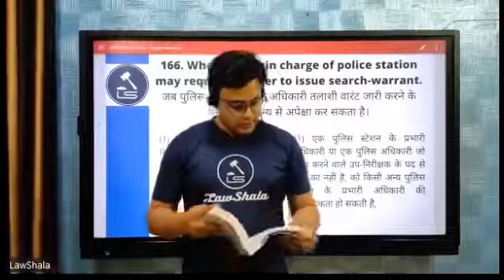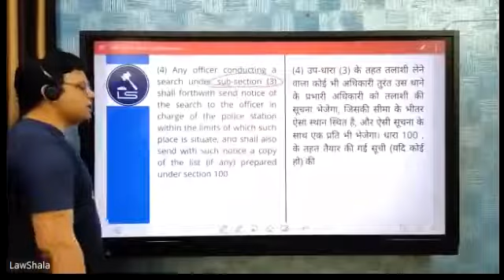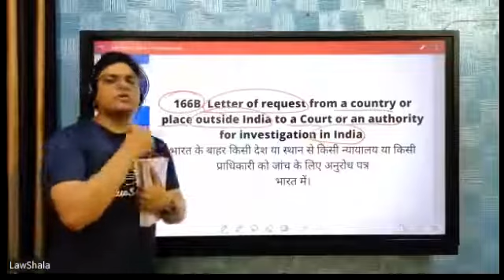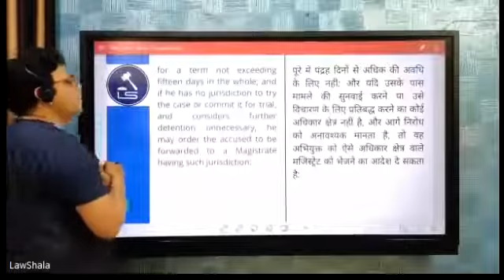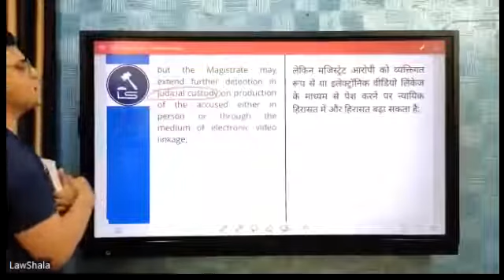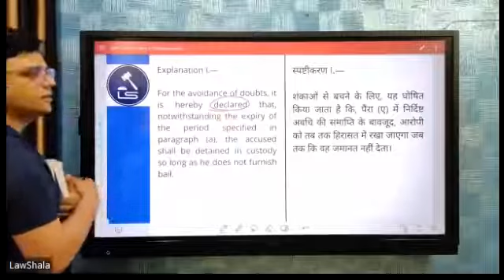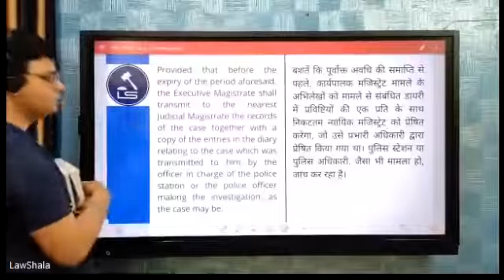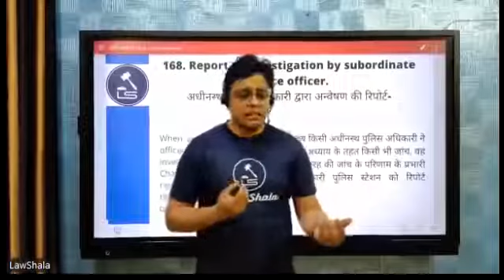Code of Criminal Procedure 39 (Sections 166-167) I Telegram Link in Description